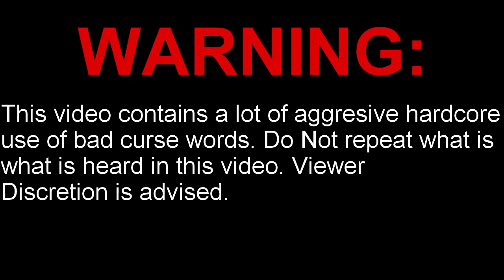KID BLOWS UP NEW KTM 125!!!